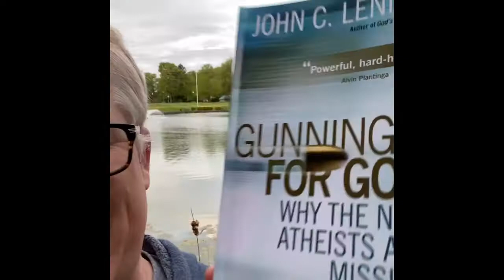God and science - books by John Lennox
If you are interested in or have questions about God and Science two books by John Lennox are a great starting point! Can Science Explain Everything? And Gunning for God